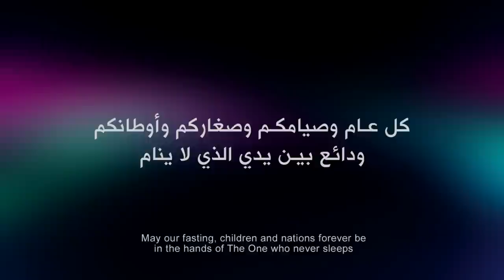Beautiful Ramadan Kareem song by Kuwaiti mobile operator zain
Sai'dur rai's, zain, zain ramadan commercial 2018,